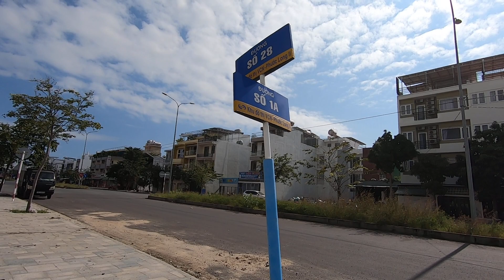Khu Đô Thị An Bình Tân Và Phước Long 2 Nha Trang Ngày Nay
Chia sẽ những video về đường phố
Nha Trang Walking